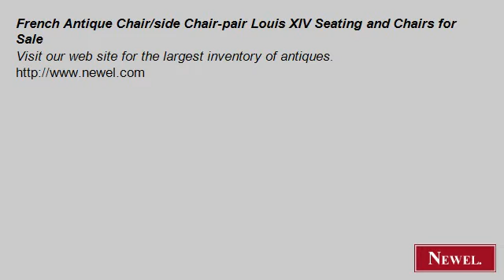French Antique Chair/side Chair-pair Louis XIV Seating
- Newel.com: French Antique Chair/side Chair-pair Louis XIV Seating and Chairs for Sale (Newel Art and Antiques, New York City)